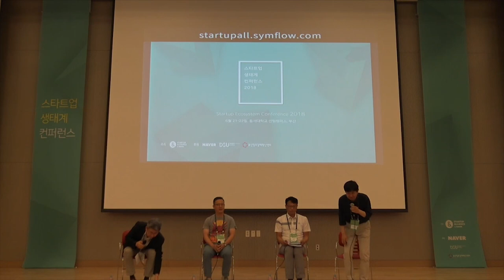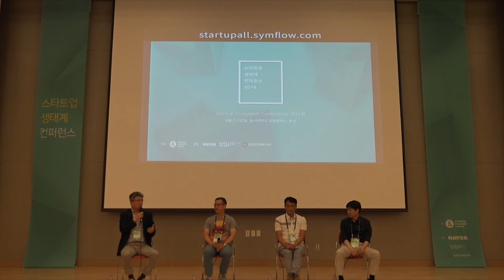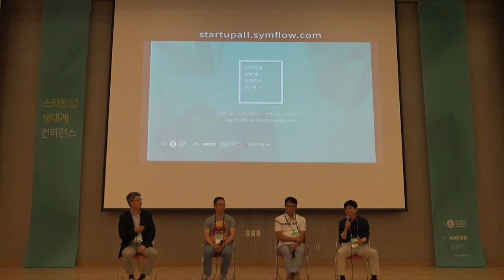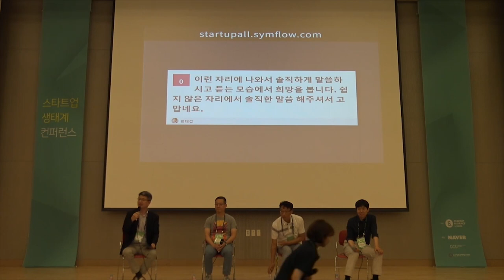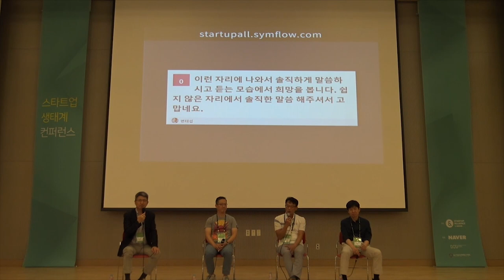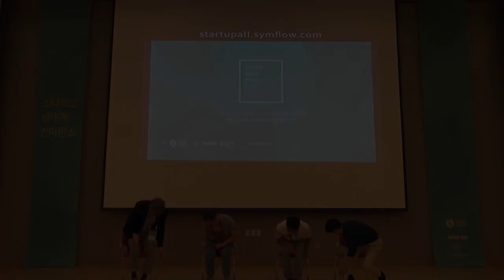2-7 난상토론(새 정부의 방향과 업계의 의견) Moderator : 송은강 캡스톤파트너스 대표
2018년 스타트업 생태계 컨퍼런스 Day2 : 난상토론 - 새 정부의 방향과 업계의 의견
Moderator : 송은강 캡스톤파트너스 대표
패널 : 변태섭 정책관, 이동형 피플스노우 이사장, 김진상 앰플러스파트너스 대표